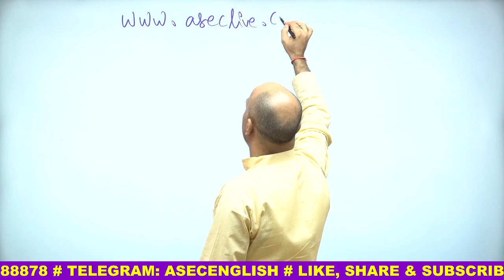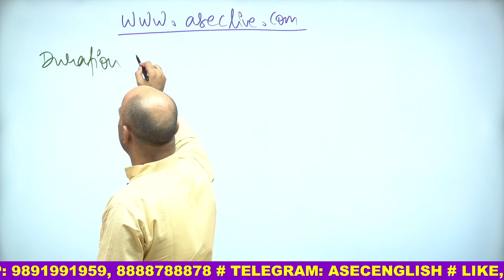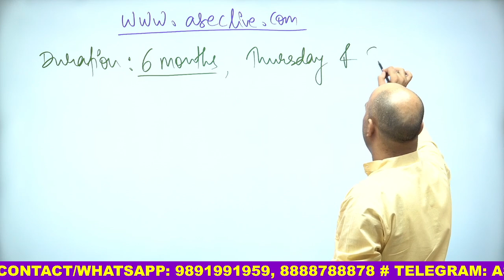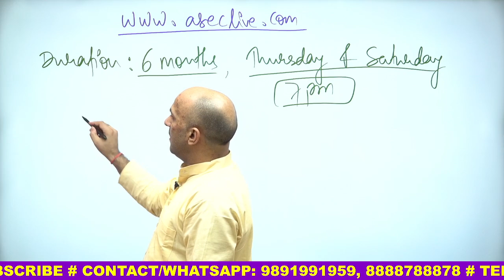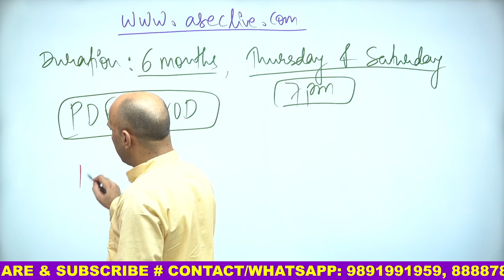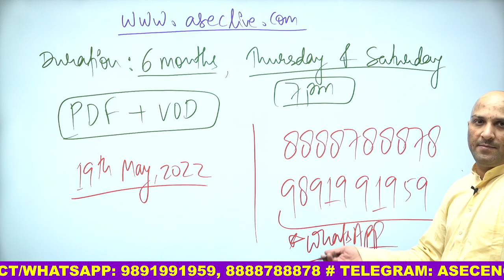FREE ONLINE BATCH || RC & VOCABULARY || CGL, CPO, NDA, CDS, CHSL, STENO, IBPS/SBI PO || ANKUL SIR